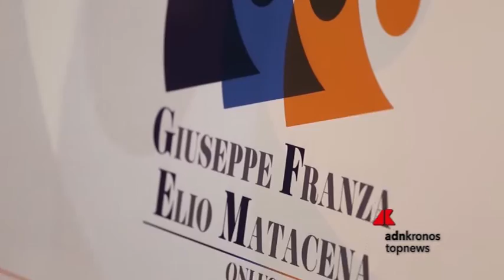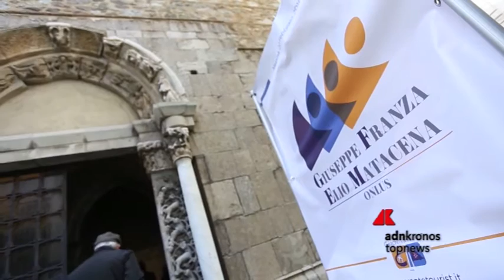Nasce la Onlus ‘Giuseppe Franza - Elio Matacena’...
In occasione del  cinquantesimo anniversario dall'avvio del traghettamento sullo Stretto,  il gruppo Caronte e Tourist lancia la Onlus "Giuseppe Franza - Elio  Matacena" che prende il nome dai due fondatori della società.  L'associazione no profit, che investirà 500mila euro all'anno, avrà il  compito di tradurre i contributi e i finanziamenti in iniziative di tipo  sociale e culturale sul territorio.